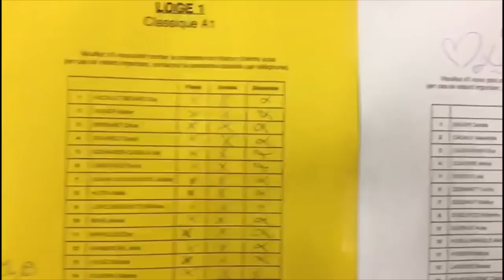VLOG 4 Gala Juin 2019